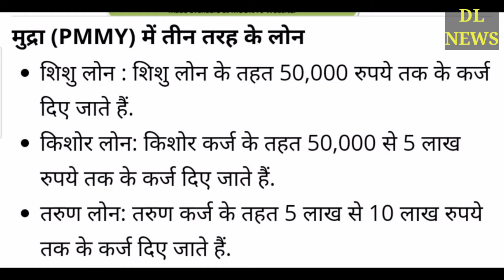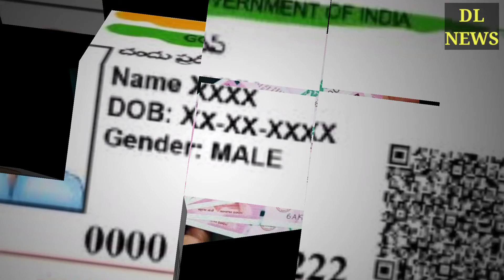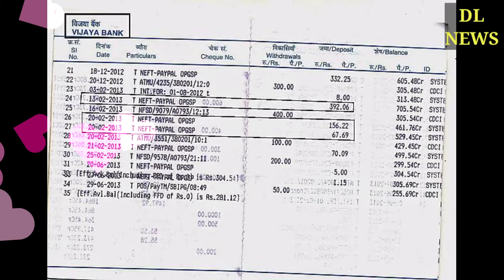प्रधानमंत्री मुद्रा लोन योजना के तहत सरकार 50 हजार से लेकर 10 लाख रुपये तक का लोन आपके खाते में,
pradhan mantri mudra loan yojana 2021प्रधानमंत्री मुद्रा योजना में आपको कैसे मिल सकता है लोन?

मुद्रा योजना के तहत मिलने वाले लोन की खास बात यह है कि इसके तहत लोन लेने वाले चार लोगों में से तीन महिलाएं हैं.

केंद्र सरकार ने छोटे उद्यम शुरू करने के लिए प्रधानमंत्री मुद्रा योजना (PMMY) शुरू की है. इसके तहत लोगों को अपना उद्यम (कारोबार) शुरू करने के लिए छोटी रकम का लोन दिया जाता है. यह योजना अप्रैल 2015 में शुरू हुई थी.

क्या है मुद्रा योजना (PMMY) का मकसद?
केंद्र सरकार की मुद्रा योजना (PMMY)के दो उद्देश्य हैं. पहला, स्वरोजगार के लिए आसानी से लोन देना. दूसरा, छोटे उद्यमों के जरिए रोजगार का सृजन

अगर आप भी अपना कारोबार शुरू करने के लिए पूंजी की समस्या का सामना कर रहे हैं तो केंद्र सरकार की PMMY से आप अपने सपने को साकार कर सकते हैं.

सरकार की सोच यह है कि आसानी से लोन मिलने पर बड़े पैमाने पर लोग स्वरोजगार के लिए प्रेरित होंगे. इससे बड़ी संख्या में रोजगार के मौके भी बनेंगे.

मुद्रा योजना (PMMY) से पहले तक छोटे उद्यम के लिए बैंक से लोन लेने में काफी औपचारिकताएं पूरी करनी पड़ती थीं. लोन लेने के लिए गारंटी भी देनी पड़ती थी. इस वजह से कई लोग उद्यम तो शुरू करना चाहते थे, लेकिन बैंक से लोन लेने से कतराते थे.

महिलाओं पर फोकस
प्रधानमंत्री मुद्रा योजना (PMMY) का पूरा नाम माइक्रो यूनिट डेवलपमेंट रीफाइनेंस एजेंसी (Micro Units Development Refinance Agency) है. मुद्रा योजना (PMMY) की खास बात यह है कि इसके तहत लोन लेने वाले चार लोगों में से तीन महिलाएं हैं.

PMMY के लिए बनाई गयी वेबसाइट के मुताबिक 23 मार्च 2018 तक मुद्रा योजना के तहत 228144 करोड़ रुपये के लोन मंजूर किये जा चुके हैं. सरकार ने मुद्रा योजना के तहत इस साल 23 मार्च तक 220596 करोड़ रुपये के लोन बांटे हैं.

क्या हैं प्रधानमंत्री मुद्रा योजना (PMMY) के लाभ?
मुद्रा योजना (PMMY) के तहत बिना गारंटी के लोन मिलता है. इसके अलावा लोन के लिए कोई प्रोसेसिंग चार्ज भी नहीं लिया जाता है. मुद्रा योजना (PMMY) में लोन चुकाने की अवधि को 5 साल तक बढ़ाया जा सकता है.

लोन लेने वाले को एक मुद्रा कार्ड मिलता है, जिसकी मदद से कारोबारी जरूरत पर आने वाला खर्च किया जा सकता है.

कौन ले सकता है मुद्रा योजना (PMMY) के तहत लोन?
कोई भी व्यक्ति जो अपना व्यवसाय शुरू करना चाहता है, वह PMMY के तहत लोन ले सकता है. अगर आप मौजूदा कारोबार को आगे बढ़ाना चाहते हैं और उसके लिए पैसे की जरूरत है तो आप प्रधानमंत्री मुद्रा योजना (PMMY) के तहत 10 लाख रुपये तक के लोन के लिए आवेदन कर सकते हैं.

मुद्रा (PMMY) में तीन तरह के लोन

शिशु लोन : शिशु लोन के तहत 50,000 रुपये तक के कर्ज दिए जाते हैं.

किशोर लोन: किशोर कर्ज के तहत 50,000 से 5 लाख रुपये तक के कर्ज दिए जाते हैं.

तरुण लोन: तरुण कर्ज के तहत 5 लाख से 10 लाख रुपये तक के कर्ज दिए जाते हैं.

क्या है मुद्रा लोन (PMMY) पर ब्याज दरें?
प्रधानमंत्री मुद्रा योजना (PMMY) के तहत कोई निश्चित ब्याज दर नहीं हैं. विभिन्न बैंक मुद्रा लोन के लिए अलग ब्याज दर वसूल सकते हैं. लोन लेने वाले के कारोबार की प्रकृति और उससे जुड़े जोखिम के आधार पर भी ब्याज दर निर्भर करती है. आम तौर पर न्यूनतम ब्याज दर 12% है.

आप कैसे ले सकते हैं PMMY लोन?
मुद्रा योजना (PMMY) के तहत लोन के लिए आपको सरकारी या बैंक की शाखा में आवेदन देना होगा. अगर आप खुद का कारोबार शुरू करना चाहते हैं तो आपको मकान के मालिकाना हक़ या किराये के दस्तावेज, काम से जुड़ी जानकारी, आधार, पैन नंबर सहित कई अन्य दस्तावेज देने होंगे.

बैंक का ब्रांच मैनेजर आपसे कामकाज से बारे में जानकारी लेता है. उस आधार पर आपको PMMY लोन मंजूर करता है. कामकाज की प्रकृति के हिसाब से बैंक मैनेजर आपसे एक प्रोजेक्ट रिपोर्ट बनवाने के लिए कह सकता है.

PMMY के बारे में अधिक जानकारी के लिए आप इस वेबसाइट पर विजिट कर सकते हैं:

सरकारी योजना|मोदी सरकार|मोदी मुद्रा योजना|मुद्रा योजना में लोन लेना|मुद्रा योजना में लोन|मुद्रा योजना|कैसे लें मुद्रा योजना में लोन